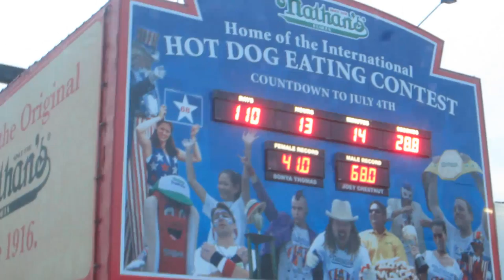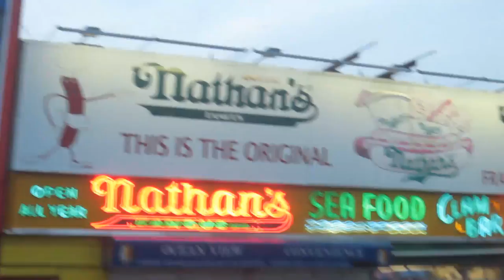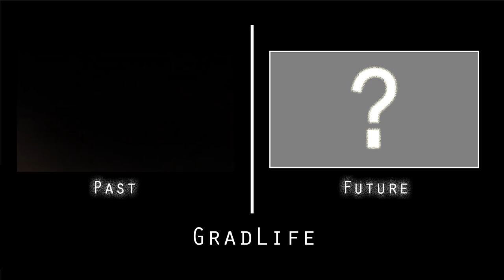Pizza Porn ( World's Best is in Brooklyn )